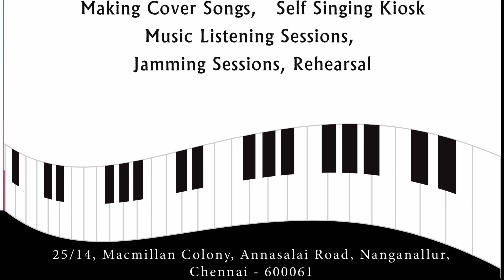Vetti vaeru vaasam | Karpagam and Ganesh | KK51